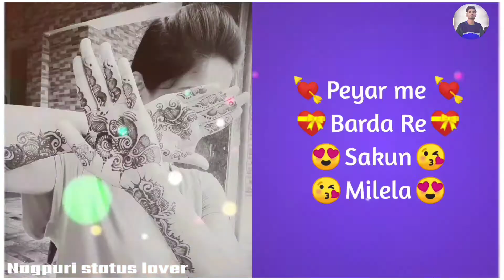New Napuri status video2021 Tranding whatsapp status video 2021 Singer pawan Roy Tranding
Present :- Nagpuri status lover

Create :- Sandeep Janu

Song  :- Peyar kAirke dehkhle mor Giya re

New nagpuri status video 2021 Tranding whatsapp status video2021 singer Pawan Roy